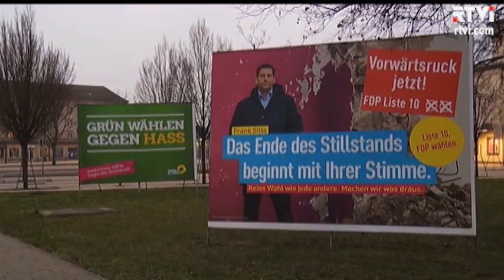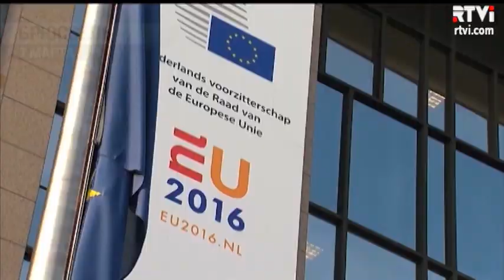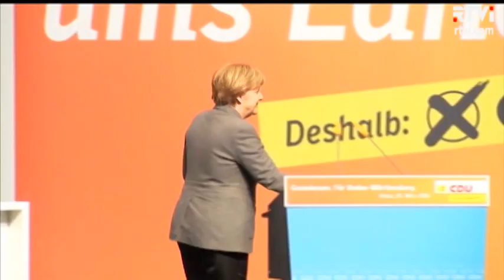Меркель платит креслом за беженцев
Права беженцев неизменно защищает Ангела Меркель. И за эту позицию она дорого платит. Воскресные выборы в федеральных землях - тест для канцлера. Выборы - это не референдум, однако итоги голосования покажут, поддерживают ли немецкие избиратели политику открытых дверей. С подробностями - Константин Гольденцвайг.